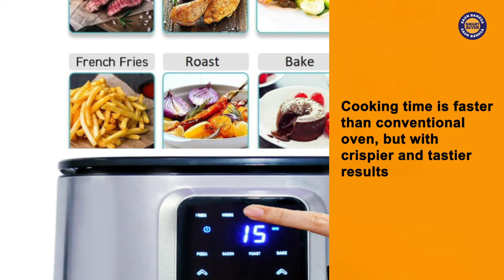Best Air Fryers in India 2021 (Top 6)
1. Philips Viva Collection HD9220

2. Havells Prolife Grande

3. Stok Air Fryer Max

4. Stok 2.6-Litres 1350 Watts

5. Inalsa Air Fryer 2.9L

6. Glen 3044